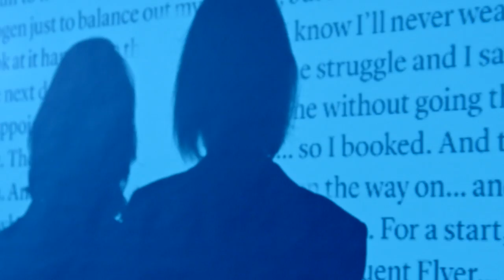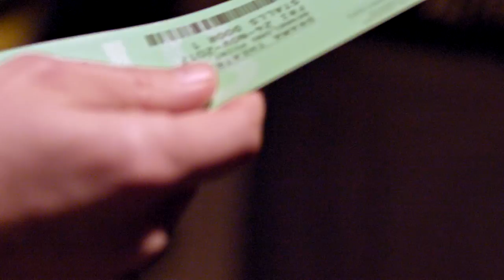Sydney Theatre Company 2018 Season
We are thrilled to announce our 2018 Season, a big, bold year of 16 plays, including 7 world premieres, 11 Australian works, iconic classics, sweeping epics and a lot of thought-provoking conversation.

We have an abundance of exceptional new writing that reflects on, dissects and frequently laughs at the adventure we call life in the 21st century. Intelligent, meaningful and thrilling stories spun by writers from Patrick White to Ruth Park, George Bernard Shaw and Nakkiah Lui will be brought to life by a roll-call of your favourite actors, and the most exciting new voices.

and sydneytheatreco

Trailer created by The Milkbar milkbar.com.au
Director: Peter Cramer
DOP: Paul R. Howard
Camera Assistant: Michael Samaras
Song: Yanada by The Preatures thepreatures.com

STC production photography by Rene Vaile renevaile.com
Styling by Sophie Fletcher and Tyler Ray Hawkins
Blackie Blackie Brown illustration by Emily Johnson
Project management Stephanie Zappala Bryant